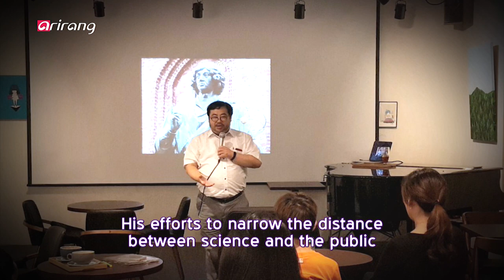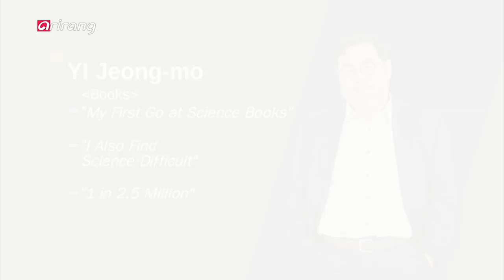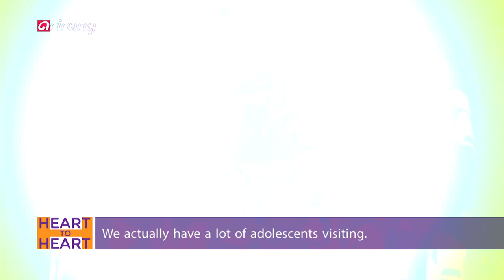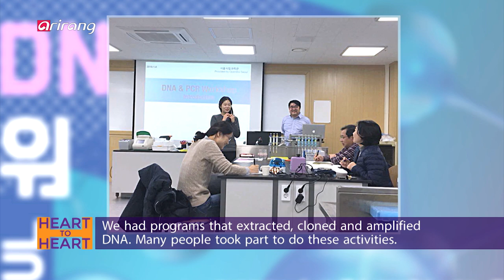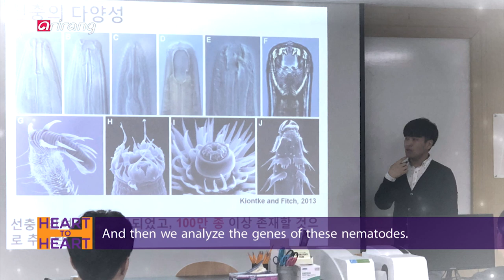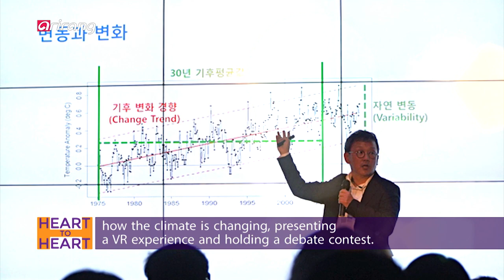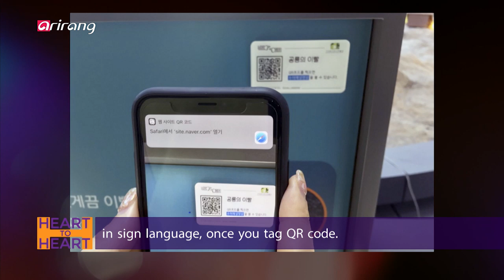[Heart to Heart 2019] Ep.159 - Yi Jeong-mo, Director of the Seoul Science Center _ Full Episode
Yi Jeong-mo, Director of the Seoul Science Center 기존의 틀을 벗어난 새로운 공간, 서울시립과학관 관장 이정모 편

The Seoul Science Center is Korea's first science museum for youth. The Center attracts a number of visitors as a space where visitors can learn about scientific principles of everyday life through experiencing them firsthand, instead of viewing them on display as in conventional science museums.

We meet with Yi Jeong-mo, director of the Seoul Science Center, who is a self-proclaimed 'science communicator,' in our studio.

'Science communicator' is someone who explains science to the public in simple words. Yi Jeong-mo continuously works on various fronts such as by giving lectures and writing about science, so that science becomes more accessible to the public.

Director Yi Jeong-mo tells us about everyday science, on today's Heart-to-Heart.

청소년을 위한 한국 최초의 과학관, 서울시립과학관. 전시물을 관람하는 기존 과학관의 틀에서 벗어나 직접 체험하고 배우며, 일상에서 만나는 과학적 원리를 경험할 수 있는 특별한 공간으로 수많은 관람객들의 발길을 끌고 있다.

서울시립과학관의 수장이자 '사이언스 커뮤니케이터'를 자처하고 나선 이정모 관장을 스튜디오에서 만나 이야기 나눠본다. 어려운 과학을 대중에게 알기 쉽게 설명해주는 '사이언스 커뮤니케이터'.

이정모 관장은 대중이 과학과 좀 더 친해질 수 있도록 강연과 집필 활동을 비롯한 다양한 활동을 꾸준히 이어가고 있다.

과학과 세상을 연결하는 이정모 관장의 이야기, 오늘 Heart to Heart에서 함께 살펴보자.